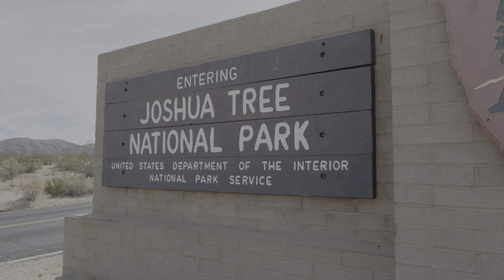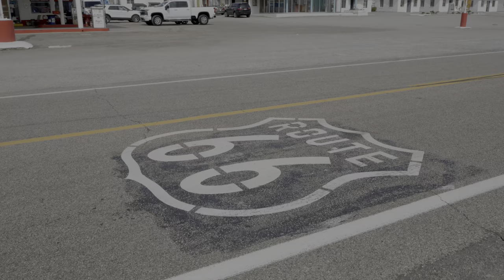Route 66 HDR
Die Reise geht weiter!
Von Yoshua Tree, Roy's Motel & Cafe, Route66, Monument Valley, Hoover Dam
bis hin zu red Fire Valley. Sony FX 30 GoPro 11 DJI Mavic 3 Classic